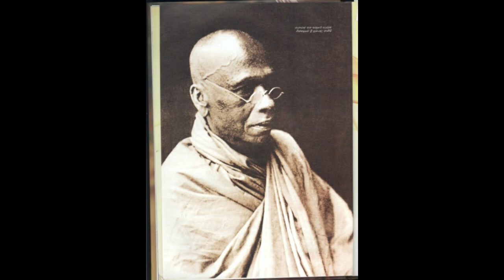වාරියපොල ශ්‍රී සුමංගල හිමි|SJT EDUCATION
අති පූජ්‍ය වාරියපොල ශ්‍රී සුමංගල හිමි 19 වන සියවසේ මුල් කාලයේ සිංහලේ (වර්තමානයේ ශ්‍රී ලංකාවට අයත් ප්‍රදේශයකි) විසූ බෞද්ධ භික්ෂුවකි. උන් වහන්සේ අස්ගිරිය සංඝ සභාවේ අනුනායක ධූරය දැරූ අතර වඩාත් ප්‍රසිද්ධ වූයේ 1815 දී උඩරට ගිවිසුම අත්සන් කරන අවස්ථාවේ සිංහලේ පාලනය නිල වශයෙන් බ්‍රිතාන්‍යයන්ට බාර දීමට ප්‍රථම ඉහළ නැංවූ බ්‍රිතාන්‍ය කොඩිය (Union Jack Flag) බිම දමා නැවත සිංහලේ සිංහ කොඩිය ඉහළ නැංවීමෙනි. පසුව 1818 නිදහස් අරගයේදී එතුමා දන්ත ධාතූන් වහන්සේ දළදා මාලිගාවෙන් ඉවත් කර, නිදහස් අරගලයේ නායකයන් වෙත බාර දුන්නේය. වාරියපොල ශ්‍රී සුමංගල හිමියන් එම වසරේදීම අත් අඩංගුවට පත් වූ අතර එතුමාට රාජද්‍රෝහී වීම සම්බන්ධයෙන් චෝදනා එල්ල කරන ලදී.

පුද්ගලික ජීවිතය
සුමංගල හිමියන්, කුරුණෑගල දිස්ත්‍රික්කයේ වාරියපොල ග්‍රාමයේ බමුණුකො‍ටුවේ රාළහාමිගේ කිරිහාමි ලෙස උපත ලද්දේය. එතුමාගේ පියා හේරත් මුදුයන්සේලාගේ බමුණුකො‍ටුවේ රාළ නම් විය. එතුමා සියම් නිකායේ අස්ගිරි සංඝ සභාවේ නාවින්නේ ධම්මදස්සි හිමියන් වෙතින් පැවිද්ද ලබා ගත් අතර වාරියපොල ශ්‍රී සුමංගල යන පැවිදි නාමය ලබා ගත්තේය. පසුව උපසම්පදාව ලබා ගත් එතුමා ඉතා ඉක්මණින් සිය නිකායේ තනතුරු අතින් ඉහළටම ගමන් කළේය. උන්වහන්සේ අස්ගිරිය සංඝ සභාවේ අනුනායක ධුරය හෙබවීය. එමෙන්ම එතුමා වාරියපොල රජමහා විහාරයේ ( කලක් ශෛලතලාරාමය විහාරය ලෙස හැඳින්වූ සහ දැන් ශ්‍රී සුමංගල පිරිවෙන් රාජ මහා විහාරය ලෙස හඳුන්වන) ප්‍රධානත්වයද ඉසිලීය.

1815 උඩරට ගිවිසුම

සිංහලේ රජු විසින් භාවිත කරන ලද සිංහ කොඩිය
1815 දී සිංහල නායකයෝ උඩරට ගිවිසුම අත්සන් කර රටේ පාලනය බ්‍රිතාන්‍යයන්ට භාර දුන්හ. මහනුවර දළදා මාලිගාවේදී එම ගිවිසුම අත්සන් කරන දිනයේදී (1815 මාර්තු 02), බ්‍රිතාන්‍ය සොල්දාදුවෙක් සිංහල කොඩිය බිම දමා බ්‍රිතාන්‍ය කොඩිය (Union Jack Flag) ඉහළ නැංවුවේය. මෙය දු‍ටු වාරියපොල ශ්‍රී සුමංගල හිමියෝ ගිවිසුම අත්සන් කර අවසාන වනතුරු මේ රට අයිති සිංහලයන්ට බව පවසමින් බ්‍රිතාන්‍ය කොඩිය පහත දමා නැවතත් සිංහල කොඩිය එසවූහ.  මෙම සිංහල කොඩිය සිංහලේ නිලකොඩියවේ. මෙම සිදුවීම අස්ගිරිය සංඝසභාවේ ඉතිහාසය සටහන්ව ඇති පොත්ද විස්තර කර ඇත.

1818 නිදහස් අරගලය
1818 දී දිවයිනේ උඩරට ප්‍රදේශ වලින් බ්‍රිතාන්‍ය පාලනයට එරෙහිව අරගලයක් පැන නැගිණි. අරගලයේ පැතිරීමත් සමඟ, වාරියපොල ශ්‍රී සුමංගල හිමියෝ දන්ත ධාතූන් වහන්සේ මහනුවර දළදා මාලිගාවෙන් ‍රැගෙන එය සැඟවීම පිණිස හඟුරන්කෙත පර්දේශයට වැඩියහ. එතුමා පසුව දන්ත ධාතූන් වහන්සේ අරගලය මෙහෙයවූ මොනරවිල කැප්පෙටිපොල දිසාවේට භාර දුන්නේය. සිංහලේ සාම්ප්‍රදායිකව දන්ත ධාතූන් වහන්සේගේ හිමිකාරීත්වය හිමි අයට රට පාලනය කිරීමේ අයිතිය හිමිවෙයි. එනිසා එම අත්කරගැනීම අරගලකරුවන්ගේ ධෛර්යය විශාල වශයෙන් ඉහළ නැංවීමට හේතු වූ අතර එනිසාම අරගලය තව තවත් පැතිර යන ලදී. නමුත් බ්‍රිතාන්‍යයන් විසින් 1818 නොවැම්බර් මස සුමංගල හිමියන් ජීවග්‍රහයෙන් අල්වාගෙන දන්ත ධාතූන් වහන්සේ නැවත අත්පත් කරගත් අතර එය උත්සවාකාරයෙන් නැවත මහනුවරට වැඩම කරන ලදී. වාරියපොල ශ්‍රී සුමංගල හිමියන්ට රාජද්‍රෝහීත්වය පිළිබඳ චෝදනා එල්ල කර යාපනයේ සිරගත කරන ලද අතර උන්වහන්සේ 1821 අප්‍රේල් 13 වැනිදා එවක ලංකා ආණ්ඩුකාරවරයාගේ නියෝගයක් මත නිදහස ලැබීය.